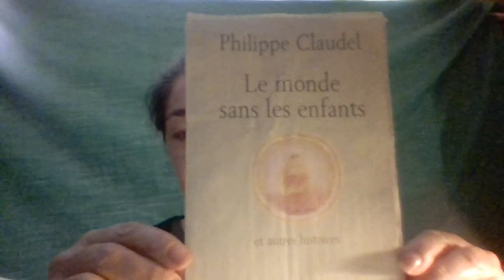Lecture n°1,"Le Monde sans les enfants" de Philippe Claudel par Claude Sanchez